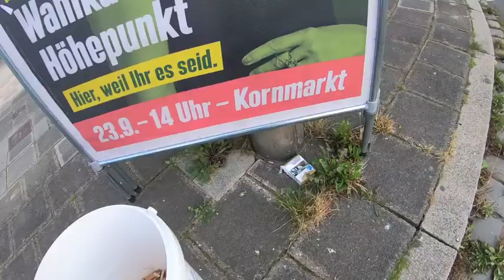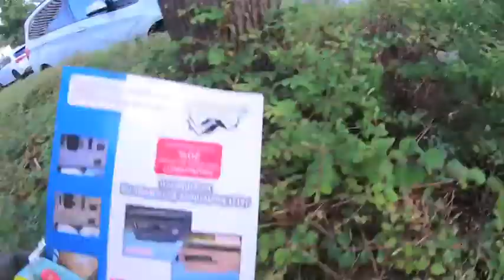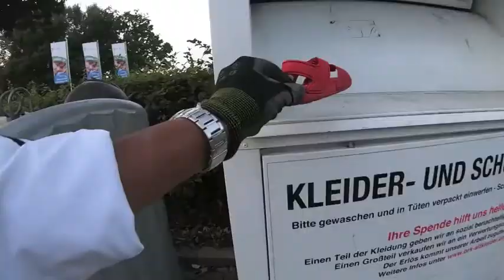Cleanup Wohrder See 2021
Here are some highlights from our Cleanup at Wohrder See, one of the many cleanups around the world, for World Cleanup Day 2021.

We did a Cleanup here on Saturday, but came back on Tuesday to finish it off.

As you can see we are not alone, and here at Wohrder See, we share it with many other animals.

We do these cleanups to save animals and children from harm.

We take pictures and videos to help raise awareness.

We asked the city council for extra bins, they provided extra bins.

We asked the city council for bigger bins, they provided bigger bins.

We asked for cigarette butt ashtrays, they installed cigarette butt ashtrays.

We asked for pizza box collectors, they provided pizza box collectors.

We now ask you, our fellow citizens, to please binyourbutts and binyourtrash and help keep our shared areas free from cigarette butts, plastic and plastic wrappers, bottles, bottle caps, and single use fast food containers…

What more can we do? It’s now up to you.